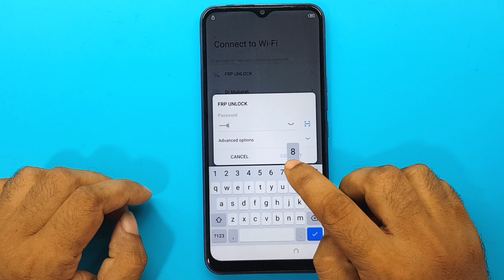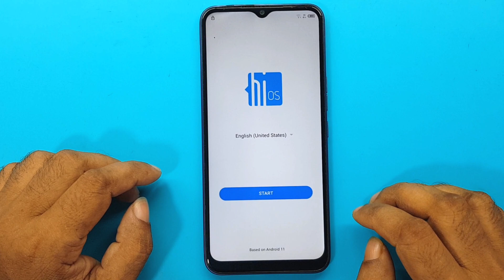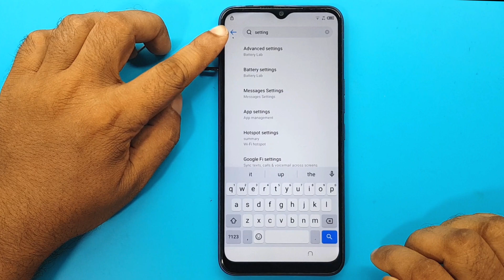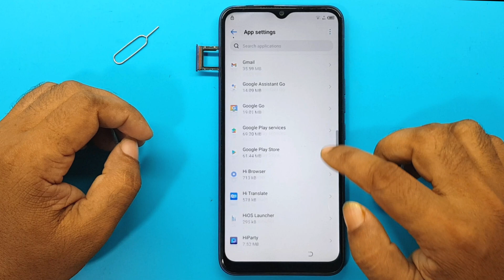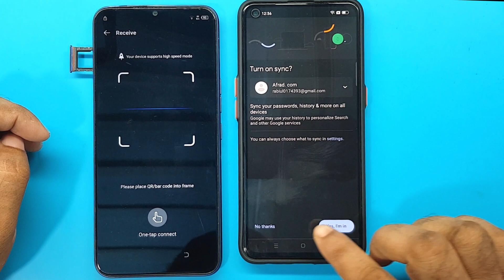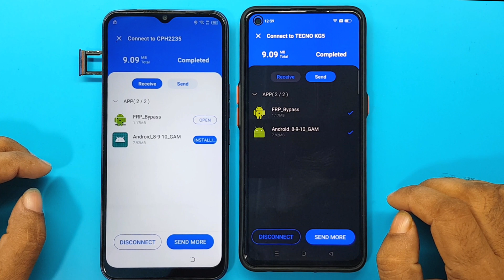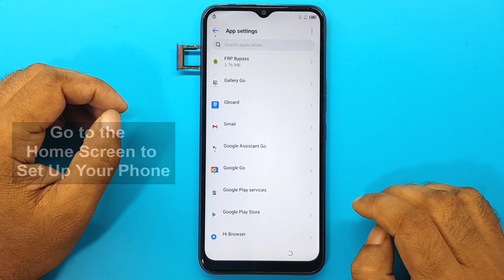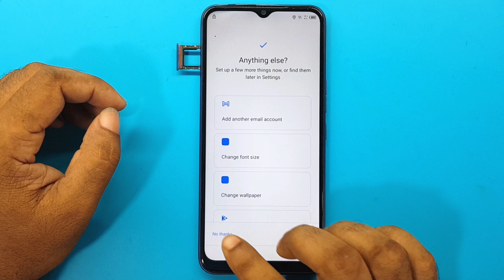Tecno Spark Go 2022 FRP Bypass Android 11 | (KE5) Google Account Unlock Without Pc | New Trick #2022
ʟɪᴋᴇ   |  ᴄᴏᴍᴍᴇɴᴛ   |  sʜᴀʀᴇ   |  sᴜʙsᴄʀɪʙᴇ
●▬▬▬▬▬▬▬ஜ۩۞۩ஜ▬▬▬▬▬▬▬●

(KE5) Google Account Unlock Without Pc | New Trick #2022

Keep-Supporting
Keep-Loving
Keep-Sharing..

                              ᴛʜᴀɴᴋ ʏᴏᴜ
   ●▬▬▬▬▬▬▬ஜ۩۞۩ஜ▬▬▬▬▬▬▬●